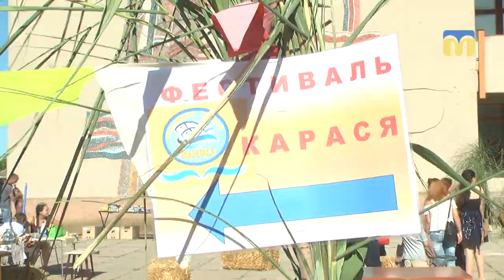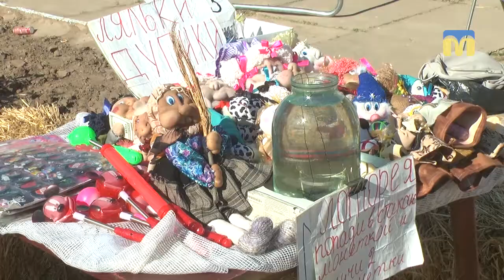“Фестиваль карася” в селі Іванівка Куцурубської ОТГ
Другий рік поспіль у селі Іванівка Куцурубської об’єднаної територіальної громади відбувається свято місцевої кухні -  «Фестиваль карася»